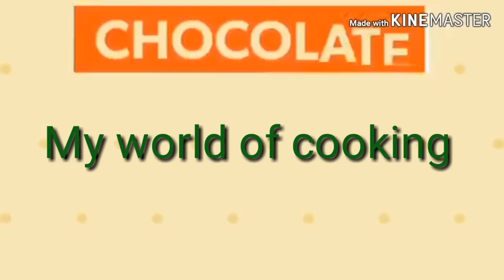Aflatoon mithai/mumbaifamousmithai/मुंबई फेमस अफलातून मिठाई की आसान रेसिपी -/AflatoonSweet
Hi, frndz, welcome back to my channel,"My world of cooking "this is an interesting recipe,iam sharing with u all, plz support by subscribing &luving it, do comment coz I like to read out ur comments, that help me to improve more in future, stay tuned for more, god bless u all
For more vdo's

Very well explained/ cover these topics
/मुंबई की फेमस अफलातून मिठाई | How to Make Aflatoon Barfi
/Aflatoon recipe l Mumbai Famous Sweet Secret Recipe Aflatoon
/मुंबई फेमस अफलातून मिठाई की आसान रेसिपी - Aflatoon Sweet